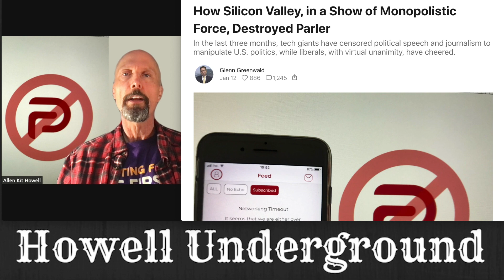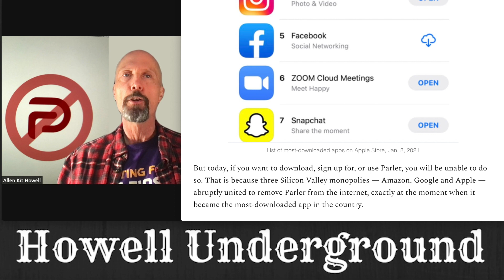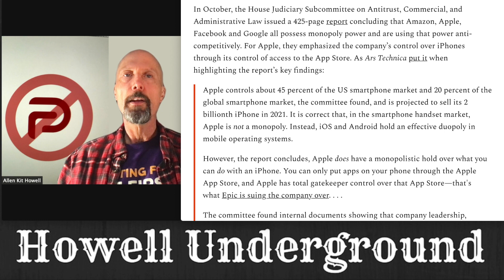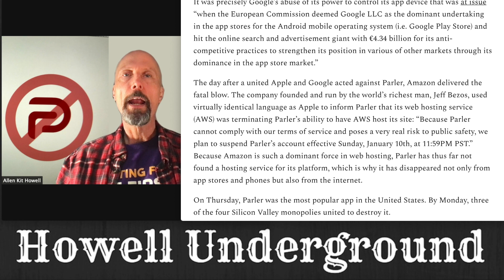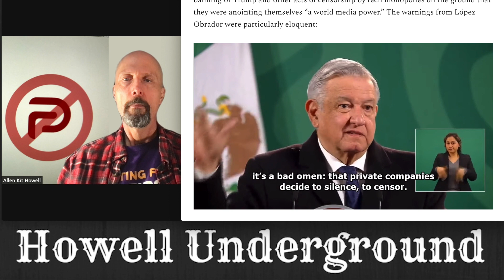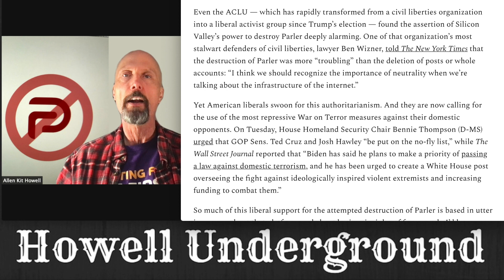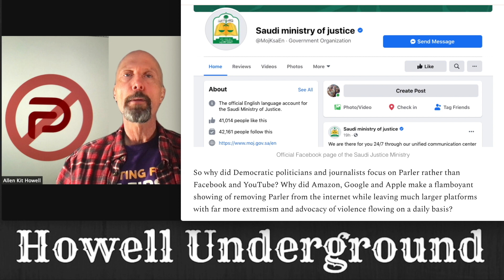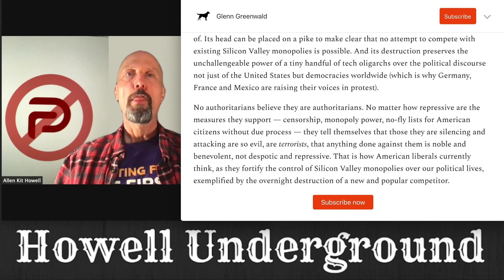HUEp578 Glenn Greenwald | How Silicon Valley, in a Show of Monopolistic Force, Destroyed Parler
How Silicon Valley, in a Show of Monopolistic Force, Destroyed Parler

“If our voices are not being heard from within the system, we should face the fact that we won’t be able to fix the problem by voting. It’s then that we should realize that we will need to overthrow the system.” ~Howell Underground

“Probably the highest honor humans can achieve in the world—at least as it has existed for the last 100 years—is to be assassinated by the CIA. Most of our very best people have met this end. If Jesus had been around in modern times, you can be sure that he would have met this fate.”~Howell Underground

Alexandria Ocasio-Cortez-Cortez, Ayanna Pressley, Ro Khanna, Mark Pocan, Debbie Dingell, Ilhan Omar, Jesús “Chuy” García, Cori Bush, Katie Porter, Jamaal Bowman, Rashida Tlaib, Karen Bass, Jamie Raskin, Marie Newman, Barbara Lee, Pramila Jayapal